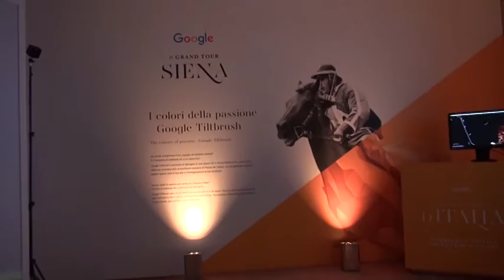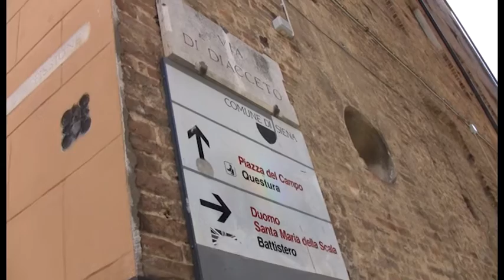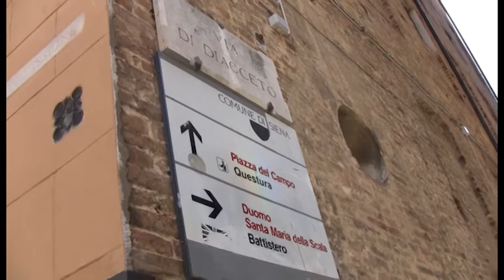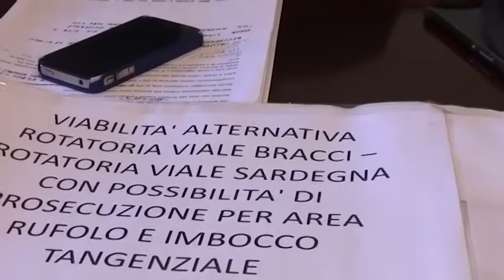RadioSienaTV Notizie 07072017